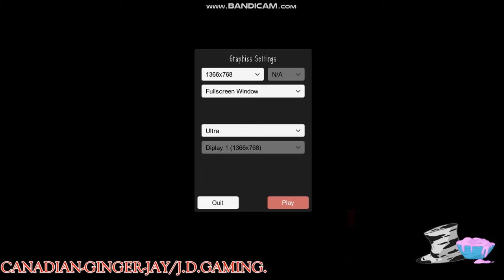J.D. GAMING IS BACK!!!/SLENDYTUBBIES-3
Hay everyone, I got some recording gear recently. So I made a let's play video for the first time in 5 years. I use to have a channel called: J.D. GAMING. I gave up gaming and proceeded to my life of music. I was just testing my new gear out. It's not the best but it will do for now. Thank you guys for supporting me with my way in music. Please request games that I could play and I might play them. Like indie horror games. FNAF!!! I hope you enjoyed the video. HAVE-GREAT-LIVES!!!